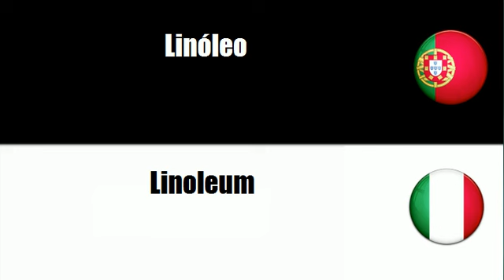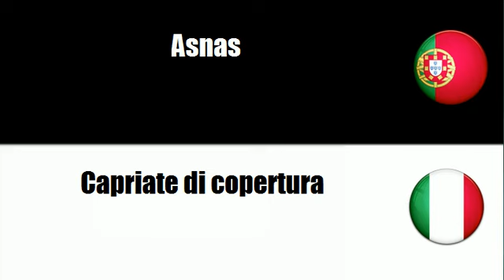Aprenda vocabulário Italiano # Tema = Estruturas diversas para construção